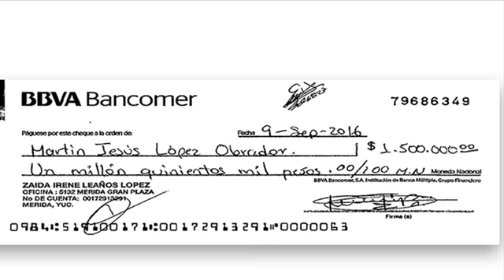“INCENDIO EN LA MERCED” NOTICIAS RÁPIDAS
CAPTURA DEL MONO CAPUCHINO / EL MUNDO OPINA SOBRE EL ATAQUE A SIRIA / PEJELEAKS LIGA AL PEJE CON EL NARCO / WORLD PRESS PHOTO 2018 / RECUERDAN A PEDRO INFANTE / ELECCIONES 2018 / INCENDIO EN LA MERCED.